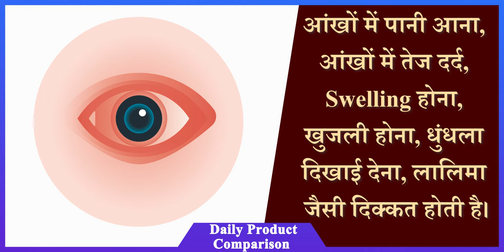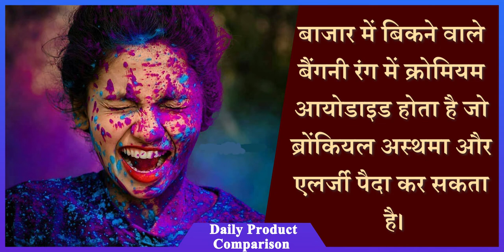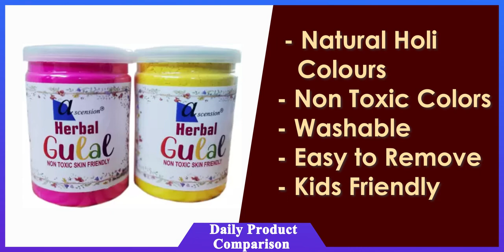जाने केमिकल फ्री होली के रंगों के बारे में || जाने कौन-कौन सी कंपनियां बनाती है होली के हर्बल रंग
रंगों का त्यौहार होली एक ऐसा पर्व है जिसमें बच्चे से लेकर युवा और बुजुर्ग तक रंग खेलने से खुद को रोक नहीं पाते हैं। बदलते समय के साथ होली में इस्तेमाल होने वाला रंग भी बदल गया है और अमूमन लोग केमिकल्स रंग का इस्तेमाल करने लगे हैं। एक सच्चाई यह भी है कि बाजारों में ज्यादातर केमिकल रंग ही बिकते हैं। यही वजह है कि होली के दिन यह रंग कई लोगों के पर्व का मजा किरकिरा कर देते हैं। केमिकल रंग कई तरह से काफी खतरनाक हो सकते हैं।